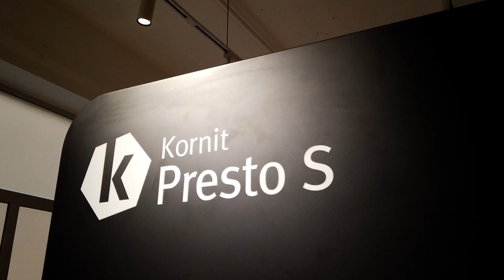Kornit DIgital: Dreams On-Demand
When we were kids, all we wanted to do was land on the moon
We woke up with it. We day-dreamed about it…
imagining the impossible…

But things have changed since we were kids…
Now, the impossible has become possible..
With one push of a button, we can make a huge difference.
Because sometimes, reaching the moon is much simpler than it seems.

Dreams can quickly become reality.
With one push of a button, we go from having dreams to living our dreams…
Kornit! Dreams On-Demand.